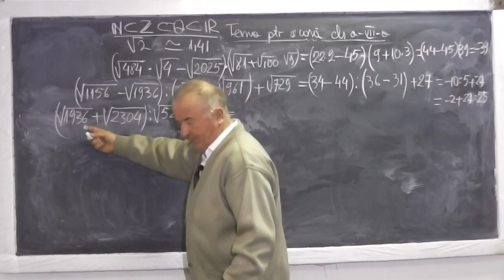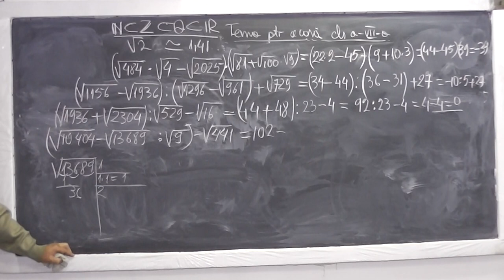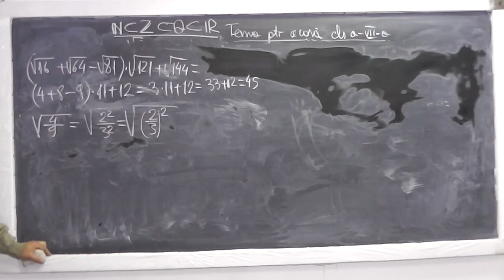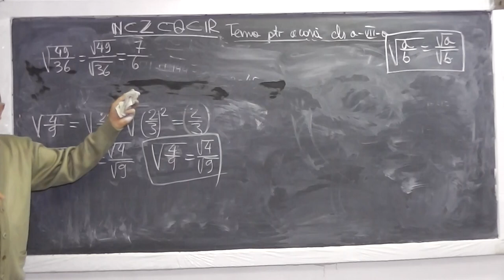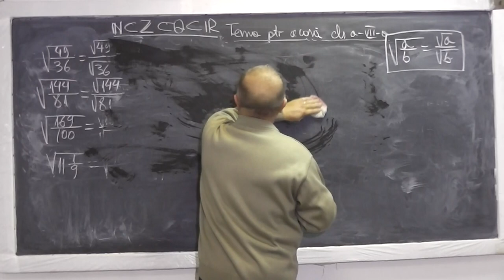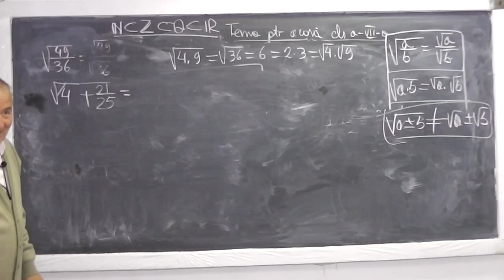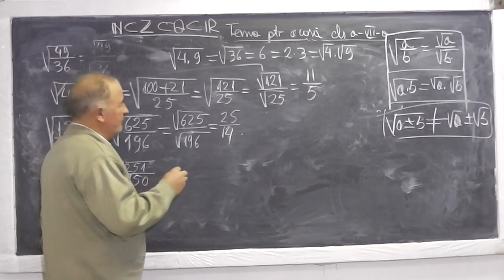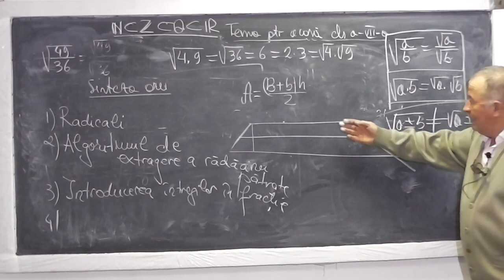2/2 Lectia 721 - Algoritmul extragerii radacinii patrate Operatii cu radicali - Tema la Clasa 7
Aceste lectii sunt sustinute de voi si daca va sunt utile, as aprecia un Like si Share - In aceasta lectie de matematica pe care o puteti vedea in direct si pe ne ocupam de tema la clasa a VII-a. Din cuprins: Radicali, Algoritmul extragerii radacinii patrate, Opearatii cu radicali, Introducerea intregilor in fractie. Daca lectia va este utila, as aprecia un Share si Like - VIDEO MATEMATICA cu Proful Online sau cautati pe Google: profu online Ioan Ursu

- 1/2 Lectia 721 - Algoritmul extragerii radacinii patrate Operatii cu radicali - Tema la Clasa 7
- 2/2 Lectia 721 - Algoritmul extragerii radacinii patrate Operatii cu radicali - Tema la Clasa 7
- Lectia 721 - Algoritmul extragerii radacinii patrate Operatii cu radicali - Tema la Clasa 7